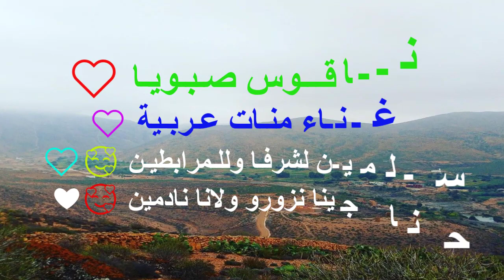ناقوس صبويا ❤️❤️غناء منات عربية❤️🥰 ومسـلميـن لشرفـا وللـمرابطيـن ✌👍🥰 وحنا جينا نزورو ولانا نادمين ✌👍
❤️ ناقوس صبويا ❤️
❤️غناء منات عربية❤️

❤️🥰 ومسـلميـن لشرفـا وللـمرابطيـن ✌👍
❤️🥰 وحنا جينا نزورو ولانا نادمين ✌👍
❤️ نــاقـــوس صـبـويـا ❤️
❤️ غـنـاء منـات عـربـية ❤️
❤️ ناقوس صبويا ❤️
❤️غناء منات عربية❤️

❤️🥰 ومسـلميـن لشرفـا وللـمرابطيـن ✌👍
❤️ نــاقـــوس صـبـويـا ❤️
❤️ غـنـاء منـات عـربـية ❤️

Na9ous Sbouya 🎼🎶🎵🎶